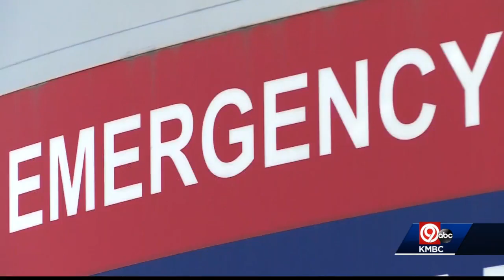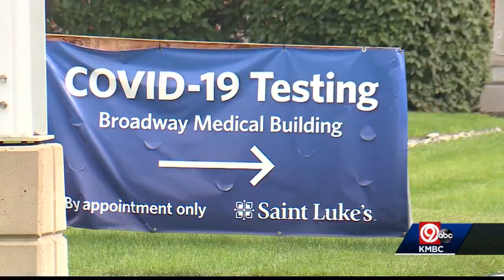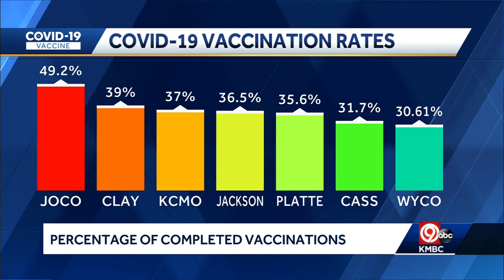Wednesday 9 p.m. COVID-19 update